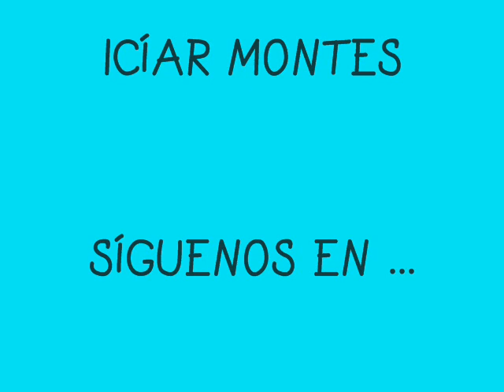Dormilona de Paula.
Fantástica dormilona de Paula Eyheraguibel tras un bonito punto en la final del 2a2 en junio de 2007.